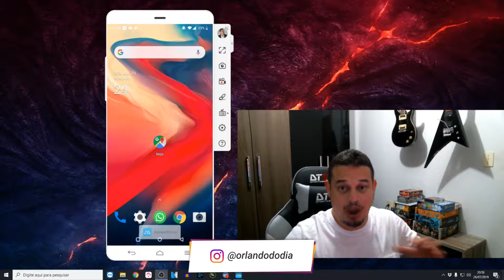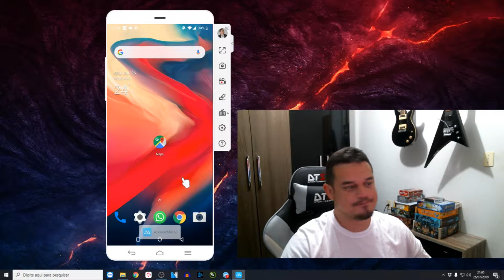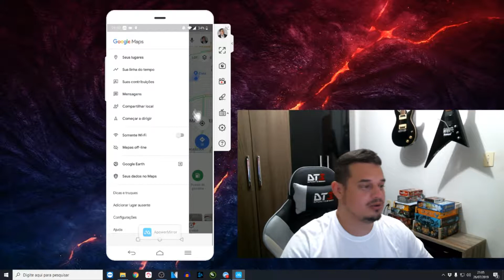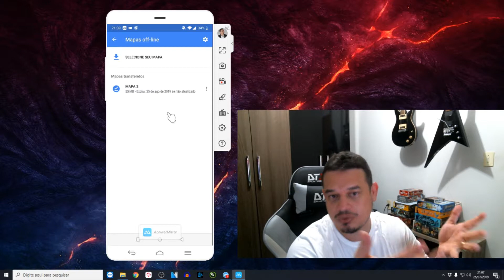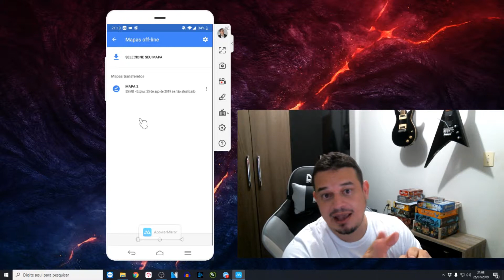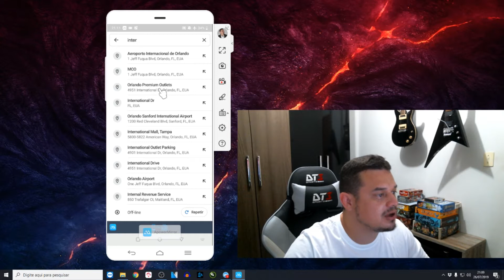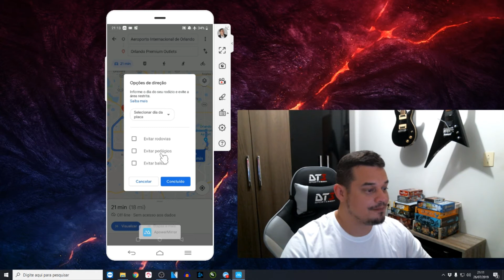Em Orlando sem GPS? | Google Maps Offline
E aê viajante, blz?
Andar em um lugar novo sempre gera um pouco de medo e insegurança e nessa horas um GPS sempre vem a calhar. Contudo, algumas vezes nós temos que alugar o equipamento e ter mais um "trambolho" para carregar.
E se eu te contar que existe um app que resolve todo os nossos problemas com rotas, ruas e lugares que queremos visitar?